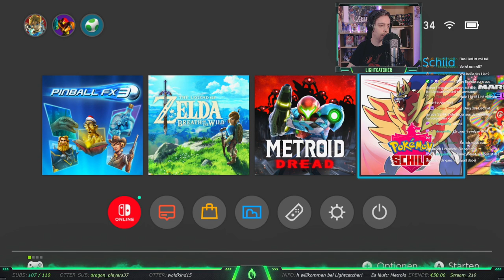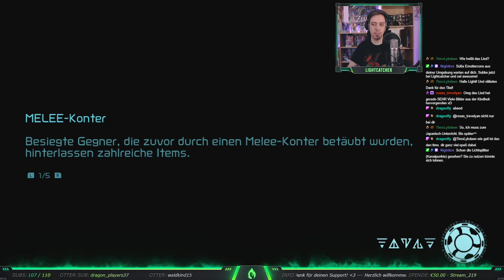Part 12 - METROID DREAD (100%) ☠️👽 Creepy Tentakelvieh (Streamaufzeichnung)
19 Jahre ist es schon her, dass Metroid Fusion erschienen ist. 19 Jahre haben wir Samus Fans auf eine Fortsetzung gehofft. Nun ist es endlich soweit und Metroid Dread hat die Erwartungen sogar übertroffen. Dieses Game ist unfassbar gut und ich freue mich so sehr, dass ich diese Freude mit euch teilen kann.
Seit Release wird Dread fleißig gestreamt und hier sind nun die Aufzeichnungen für euch. Und da im Laufe des Projektes schließlich sogar die Entscheidung gefallen ist alles mitzunehmen, gibt es hier nun sogar die vollen 100 % mit euch. Items, Upgrades, Secrets - nichts bleibt liegen.

⭐️LIGHTIS LINKLISTE